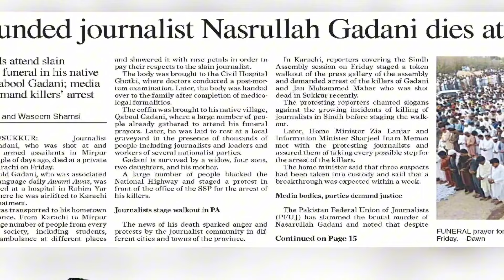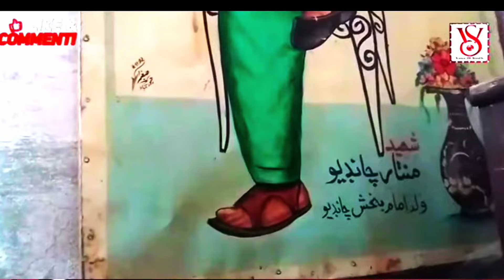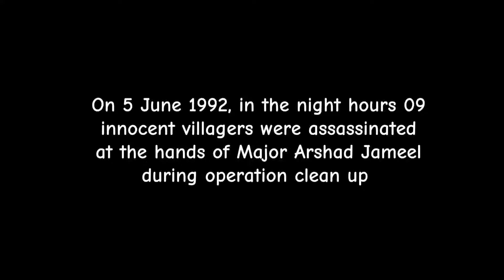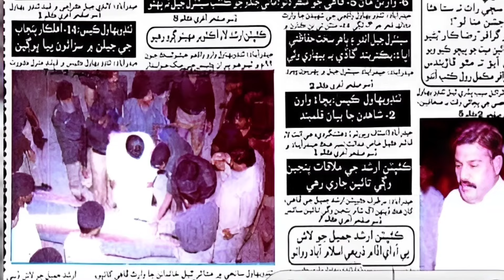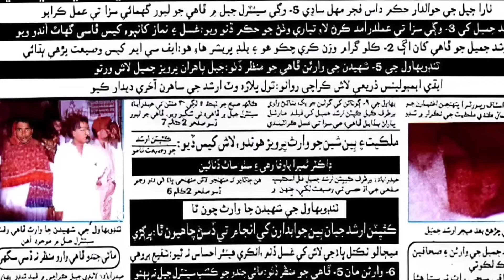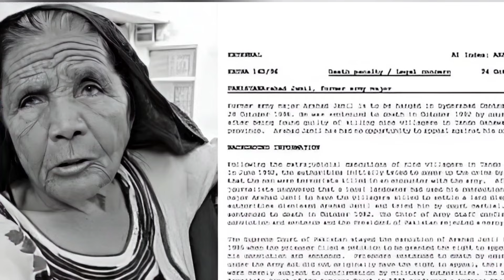MAI JINDO | She defeated a Major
This is real story of Mai JINDO CHANDIO was a house hold female, A major names Arshad Jameel Awan killed 09 family members during operation clean up in Sindh, in fact Mai Jindo's sons Manthar and Bahadur had dispute with some persons, who relates with Major Arshad Jameel Awan, over landed property, on this enimty, they were killed in the year 1992 at tando Bahawal Hyderabad Sindh Pakistan. After that she fought against a cruel major and she did calm, until Major's hangout.

mai jindo story in urdu
mai jindo real story
mai jindo ki kahani
mai jindo last episode
mai jinda hi jal jaye dj remix

nasrullah gadani song
nasrullah gadani
nasrullah veer
nasrullah gadani official
nasarullah dahri dadu
nasarullah alchemist
nasrullah marwat
nasrullah marwat pashto
Song
nasrullah min fateh qareeb
nasrullah malik

Karamat Ali Kolahi
Suno Pakistan